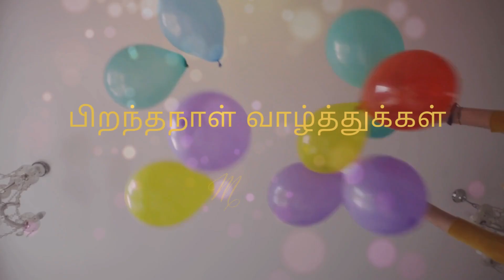Monisha Happy Birthday (Tamil) | Birthday Songs with name | Birthday Reel